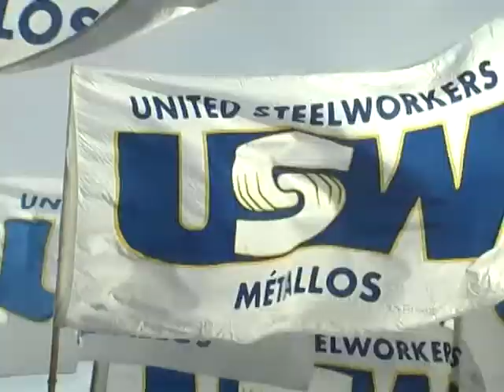Sudbury News - Timmins MPP speaks up at USW rally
Sudbury - Timmins James-Bay MPP Gilles Bisson spoke to about 100 striking members of Steelworkers Local 6500 at a rally held at the Copper Cliff smelter picket line Feb. 10.

He was joined at the event by Nickel Belt MP Claude Gravelle and Nickel Belt MPP France Gélinas, to urge the provincial and federal government to intervene in the strike.